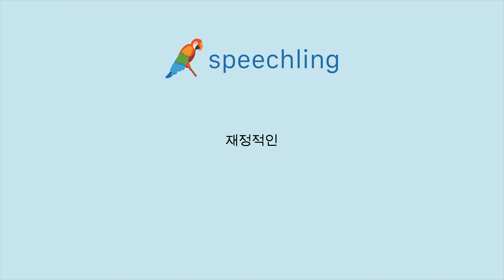러시아어로 "재정적인" 말하는 법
남자 목소리 :
Финансовый

여성 목소리 :
Финансовый

남성 음성 번역 :
재정적인

여성 음성 번역 :
재정적인